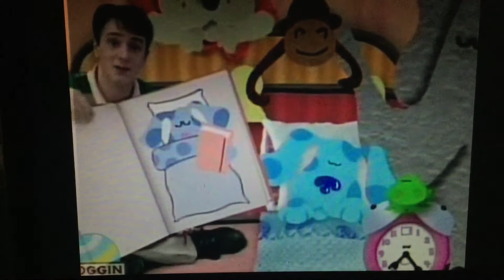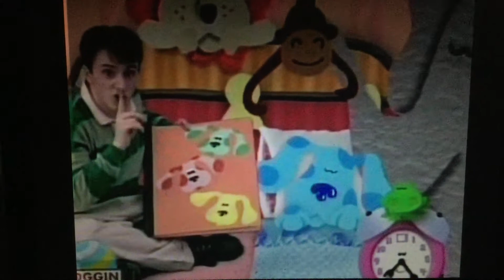Steve reads the nap time storybook “A puppy’s day”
If your going to sleep right now use this video to help you fall asleep. Enjoy